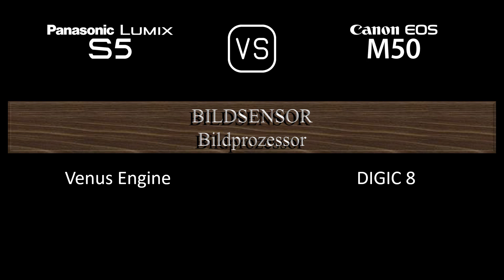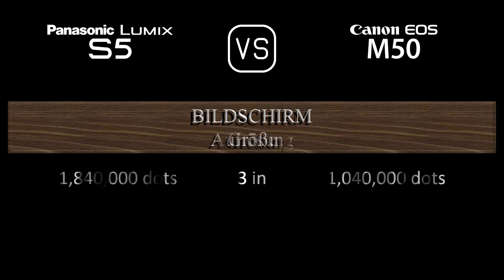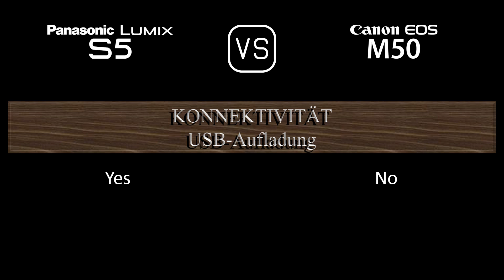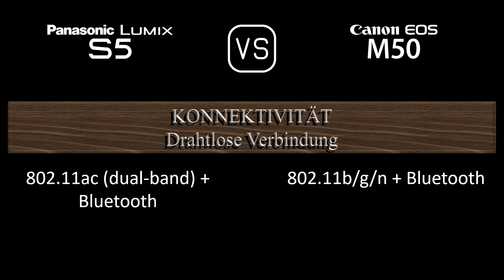Panasonic Lumix S5 vs. Canon EOS M50: Ein Vergleich der technischen Daten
Dieses Video gibt einen Überblick über die Panasonic Lumix S5 und die Canon EOS M50 in einem parallelen Technikdatenvergleich (comparison of specifications). Vielen Dank fürs Zuschauen.

00:24 EINFÜHRUNG
00:32 KAMERAGEHÄUSE
00:41 BILDSENSOR
01:05 BILD
01:21 OPTIK & FOKUS
01:50 BILDSCHIRM
02:10 SUCHER
02:26 FOTOGRAFISCHE FUNKTIONEN
03:27 VIDEOGRAFISCHE FUNKTIONEN
03:43 SPEICHERUNG
03:47 KONNEKTIVITÄT
04:16 ALLGEMEINE ANGABEN
04:36 SONSTIGE FUNKTIONEN